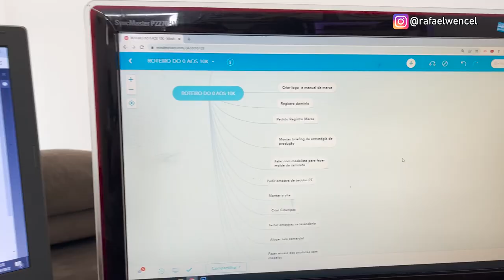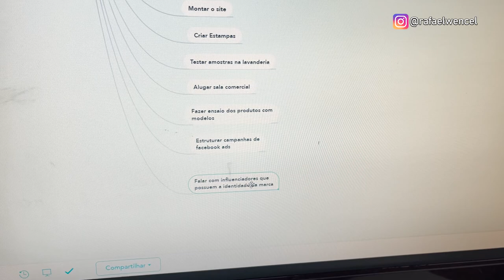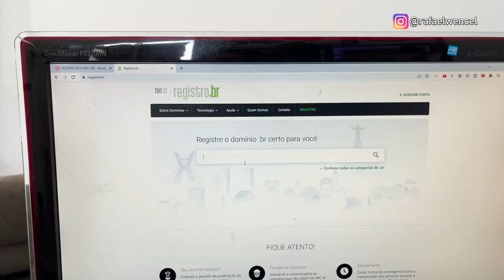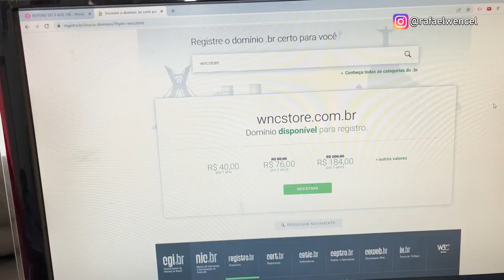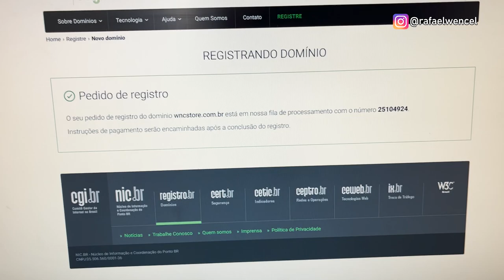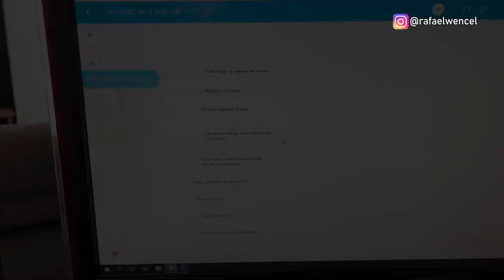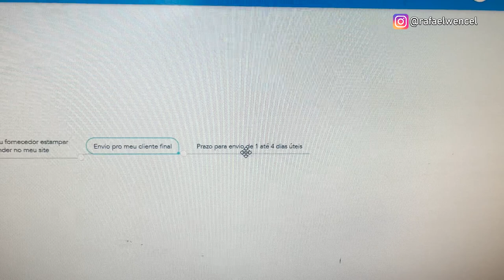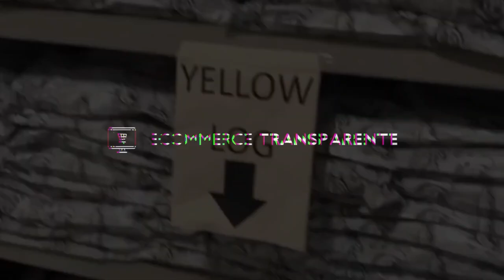EP 01 | CRIANDO UMA MARCA DE ROUPAS DO ABSOLUTO ZERO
Nessa série de vídeos irei criar uma marca de roupas do absoluto zero.

A ideia é trazer um conteúdo totalmente prático e transparente para vocês.

O objetivo é atingir 10 mil reais de faturamento nos primeiros 90 dias. Será que é possível?

Se você já me acompanha há algum tempo, você sabe que eu tenho um método para ajudar as pessoas a criarem sua marca de roupas e vender todos os dias online com ela. E nessa série basicamente vou aplicar o meu método e mostrar a prática de tudo isso.